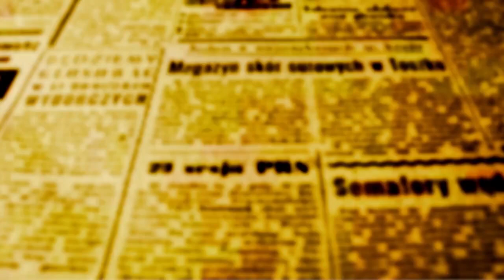ABERTURA DA MOSTRA INTEGRADA DE TEATRO DA UEM - GRADUAÇÃO ARTES CÊNICAS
O Rei da Vela, espetáculo que abriu ontem, 13, a Mostra Integrada de Teatro da UEM - será replicado daqui a pouco, as 19h30 no Teatro Universitário de Maringá - bloco O-08, do câmpus. A entrada é gratuita,

A Mostra é um evento promovido pelo Curso de Artes Cênicas – Licenciatura em Teatro e o projeto de extensão Práticas de Encenação e Pedagogia do Teatro da Universidade Estadual de Maringá.

O evento acontece entre os dias 12 a 19 de abril.

Ontem a noite a redação de OFATOMARINGA.COM acompanhou a primeira noite da Mostra e gravou entrevistas com os professores André Rosa, coordenador do Curso de Artes Cênicas da UEM e com o professor Itamar Wagner Simões - da disciplina de Criação em Artes Cênicas.

Veja a matéria em vídeo: